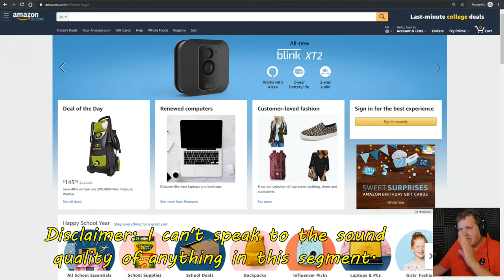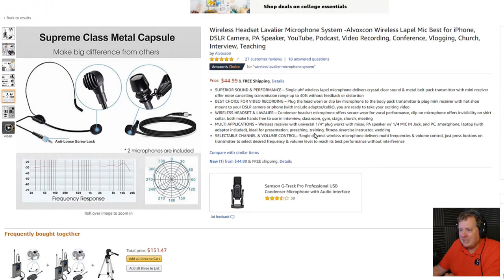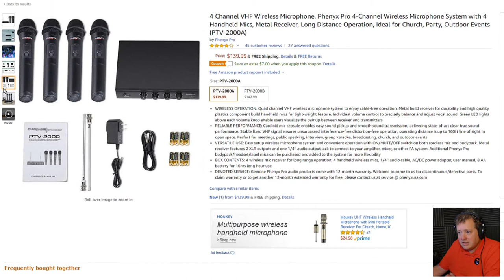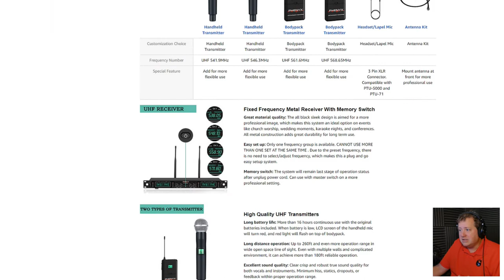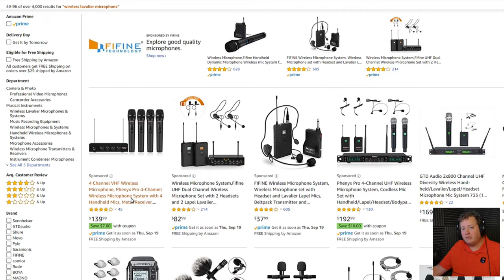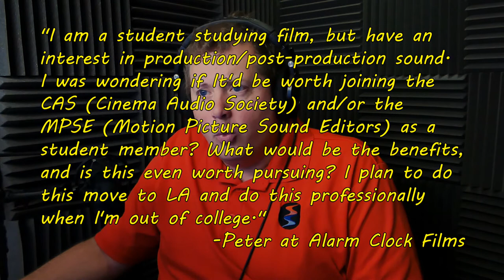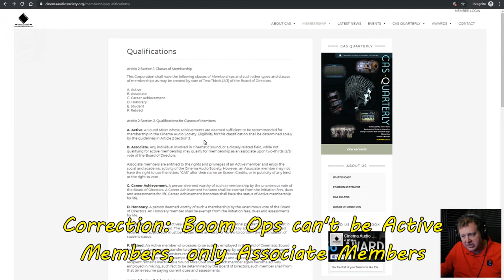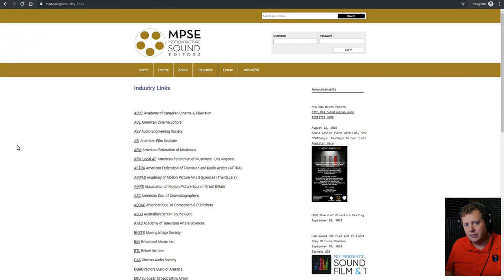Cheap Wireless? What To Avoid! Professional Organizations, Should I Join? - Sound Speeds Podcast 2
Time Stamps
0:14 - Amazon Impulse Buys
2:29 - Something Sound
18:54 - Opinionated Much?
25:22 - Wrong Answers Only
28:11 - Storytime
38:02 - Floating (Questions, Answered!)

To buy a Staple Free Stapler
To buy one that can handle twice the pages

Ending Voice-over Copy:
If you'd like to ask a question for the "wrong answers only" segment or submit a suggestion for the floating segment, send an email to . If you'd like to showcase your voiceover talents by saying this outro, make sure it sounds good, doesn't exceed 20 seconds and send it to the same email.

Outro VO provided by Jon S. Thanks for being my first!